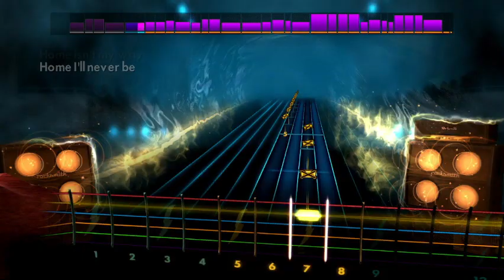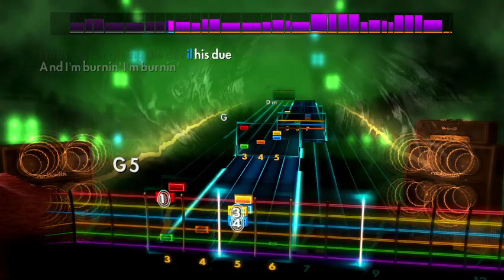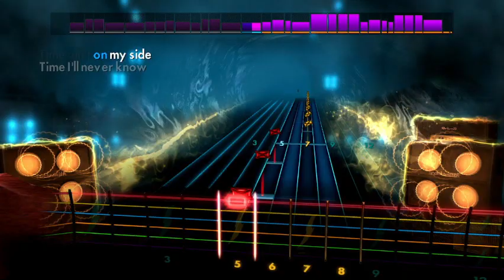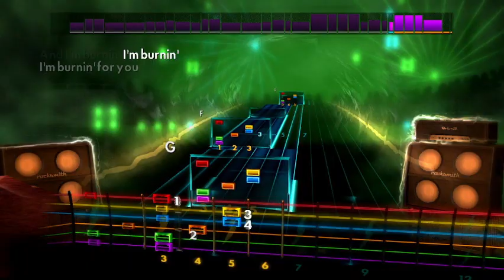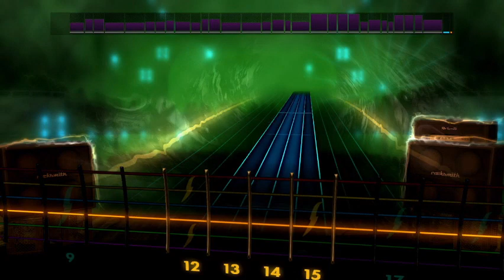Burnin' For You | Rocksmith 2014 (Lead)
I'm burnin'
I'm burnin'
I'm burnin' these riffs!